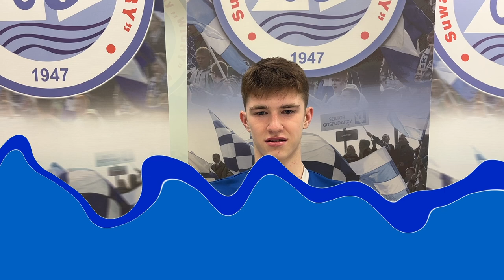ZARZECZE26 odc.16 | MICHAŁ DĘBSKI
Szesnasty odcinek z cyklu pomeczowych rozmów. W tym materiale gościem jest Michał Dębski, który opowie nam o początkach swojej kariery, debiucie w spotkaniu z Warmią Grajewo, a także wymieni swoją jedenastkę wszechczasów!